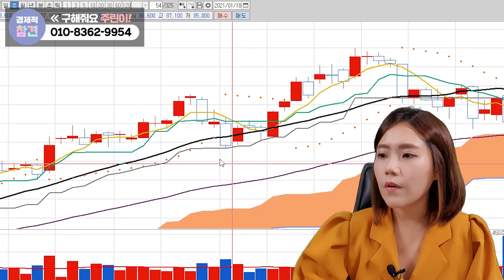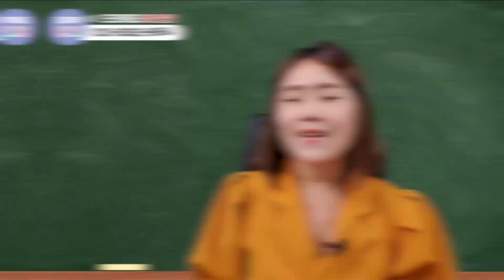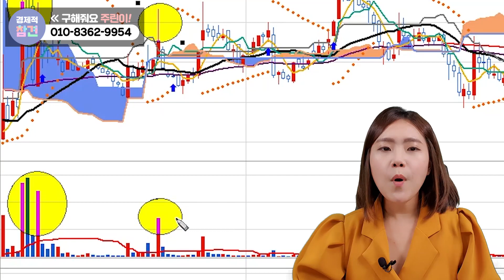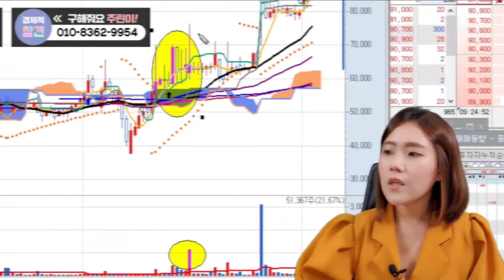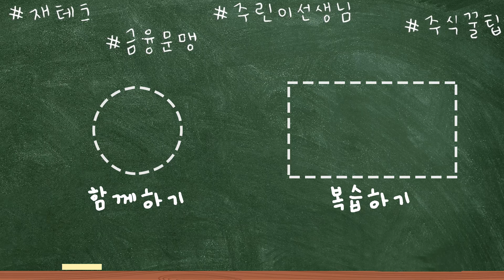[주린이 Q&A] 이재용 법정구속 호텔신라는 급등? 주린이의 안전자산인 삼성전자 주가 전망은?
이재용 법정구속
호텔신라는 급등?
주린이의 안전자산인
삼성전자 주가 전망은?

00:00 인트로
00:43 이재용 구속
01:08 내 삼성 주식은,,?
01:49 장기.단기적 관점
03:01 혜진쌤의 관점
03:37 혜진쌤의 꿀팁!
04:19 호텔신라 우선주
06:00 우선주란?
06:03 그룹주 전체를 보자

주린이 선생님 우혜진에게 질문하기